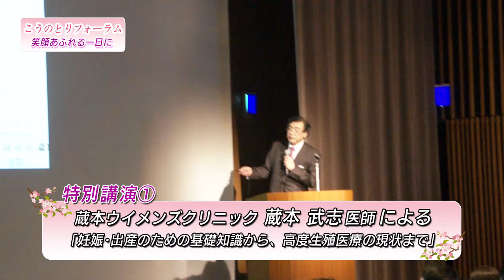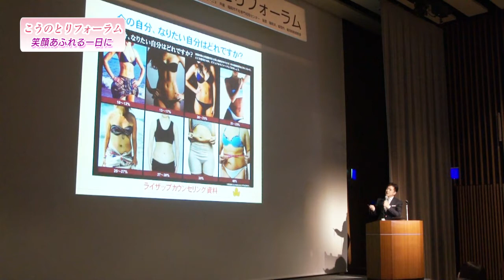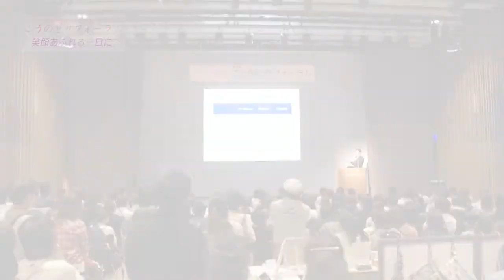第3回こうのとりフォーラム2018